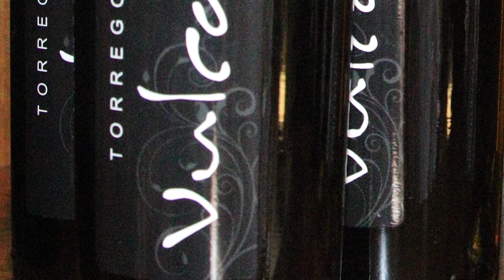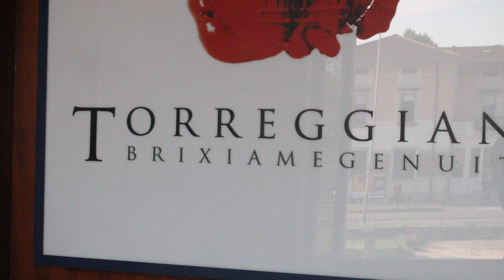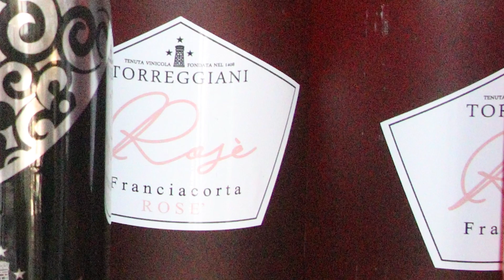Vini Torreggiani produzione di tutti i tipi di Franciacorta DOCG: Brut, Saten, Rosé, Millesimato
Vini Torreggiani Eccellenza, una tradizione di famiglia
L’azienda è ubicata sulle pendici del Montenetto, Capriano del Colle. Inoltre è presente anche in Franciacorta, con una propria referenza per la produzione di tutti i tipi di Franciacorta DOCG: Brut, Saten, Rosé, Millesimato
Via Gardesana, 1, 25086 Rezzato BS

BRUT FRANCIACORTA DOCG
Vino dalla spuma molto intensa e persistente con perlage di affascinante finezza. Il colore è giallo paglierino carico tendente al dorato. I profumi sono marcati, gradevoli e ricordano le note dei lieviti, sentori di nocciole e note erbacee fresche. Ben presenti anche i descrittori più fruttati di banana ed ananas. In bocca il vino è molto morbido, ben sorretto da ottima effervescenza, che risulta non troppo intensa e dalla buona acidità. Il finale richiama gli aromi di banana e nocciole.

ROSE’ FRANCIACORTA DOCG
Rosè unisce in un magico incontro l’eleganza dello Chardonnay all’armoniosa struttura delle uve Pinot Noir. Uve uniche, vinificate separatamente, dopo una breve macerazione sulle bucce che donano a questo Franciacorta spettacolare un’incantevole e seducente colore rosa brillante, che già alla vista lascia presagire un sublime piacere. Un vino caratteristico, che si distingue per la sua spuma esuberante con perlage fine ed elegante; aroma delicato e persistente, caratterizzato da note fresche e fruttate, con suadenti sfumetura di frutti rossi. Bollicine delicate pensate da una donna per le donne, per un pubblico femminile, ma non solo, o meglio dedicate ad una ricercatezza raffinata, che vede nel rosè, un elisir di lunga vita.

rose torreggiani
sleever saten
SATEN FRANCIACORTA DOCG
Chardonnay in purezza per questo Franciacorta dalla spuma intensa, persistente e con perlage fine e continuo. Il colore è giallo paglierino carico tendente al dorato. I profumi sono piacevoli e ricordano le note di lievito e nocciole tostate, percepibili anche i sentori legati all’erbaceo fresco e note di agrumi e leggeri sentori di frutta appena matura. Al palato è molto fresco, grazie ala buona effervescenza che riempie la bocca e alla giusta acidità. Piacevole persistenza con note di frutta fresca che rimangono a lungo in bocca.

MILLESIMATO FRANCIACORTA DOCG
Affascinante Franciacorta dal colore paglierino con evidente riflesso dorato, spuma abbondante ed intensa, perlage finissimo, corona persistente. Il profumo è intenso, ricco e penetrante, insieme fresco ed evoluto: si riconoscono le sensazioni di frutta fresca come la mela, la pera, l’albicocca, il limone ed l’arancia amara. Seguono piacevoli note di lievito di pane, con una gradevole sottolineatura di miele e di vaniglia. Al gusto è secco, ricco e fruttato, consistente e strutturato, si ripetono le sensazioni di mela e pera già avvertite al naso. La persistenza aromatica è notevole, nel finale si avverte un piacevole e delicato retrogusto di miele ed agrume.

sleever brut millesimato

SHIRO SUSHI WINE
Shiro è l’originale Sushi Wine realizzato grazie ad una collaborazione con sommelier e cuochi di sushi, che hanno scelto questa particolare cuveè. Qualità di vini speciali coltivati nel Parco Regionale del Montenetto, da vitigni rossi, famoso per il clima fresco e soleggiato, che offre a queste qualità particolarità uniche nel loro genere. Shiro è un vino elegante e raffinato, si abbina perfettamente alla cucina giapponese di Sushi Sashimi.

VULCANO ROSSO
Un vino importante, prodotto nel Parco Regionale del Monte Netto, che è caratterizzato da un bellissimo color granato intenso con aromi di ciliegia, fragola selvatica e di cedro, che in alcuni momenti tendono al ribes rosso e con leggeri sentori di paprica. Vino dal grande stile, con eccellente concentrazione, ricco al palato con una grande persistenza in bocca, caratterizzata da tannini raffinati. Un vino elegante in tutto e per tutto, in grado di lungo invecchiamento di 10-15 anni.

500 RINASCIMENTO
500 Rinascimento nasce dalla selezione di uve di Marzemino Bresciano, seguendo i dettami clonali indicati da Agostino Gallo e lavorate nei vigneti piantati sugli stessi campi in cui l’illustre agronomo ha fatto le proprie sperimentazioni. Oggi, il risultato, è la possibilità di poter degustare esattamente il vino della nobiltà rinascimentale, realizzato per Papa Paolo III Farnese apprezzato dalle Dinastie Reali e dalle più importati famiglie del XVI secolo. “Un vino rosso, limpido, delicato e non dolce ma gradevolmente profumato, in una parola cortese”. La rinascita di questo elisir, è stato ottenuto grazie ad un impegno di anni in studi storici, agrari ed enologici svolti da ricercatori dell’Università degli Studi di Brescia e del Centro Vitivinicolo Provinciale di Brescia. La bottiglia è realizzata in vetro siliceo ossidato, etichetta in Argento, chiusure in Cera Lacca e corde in Canapa.